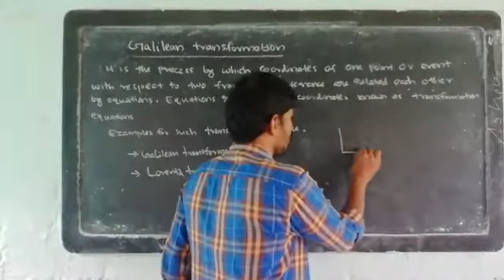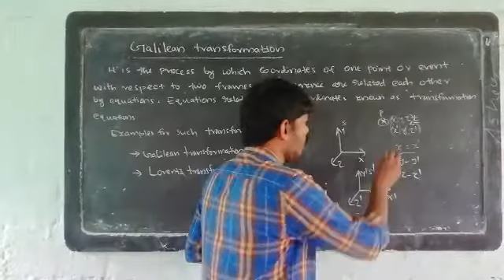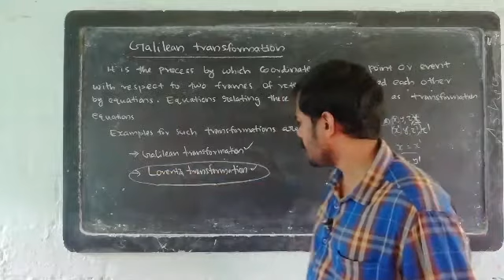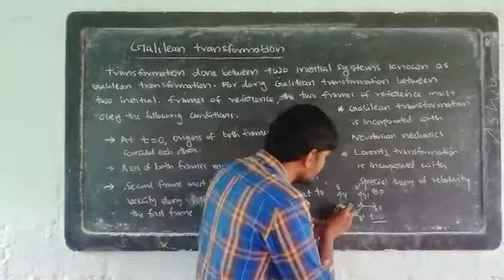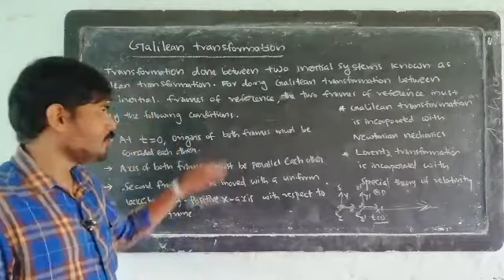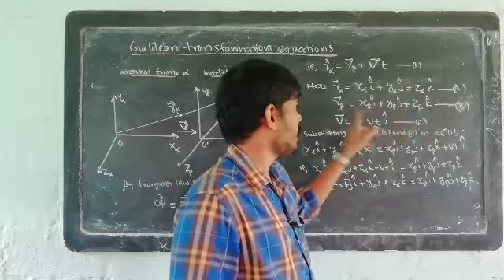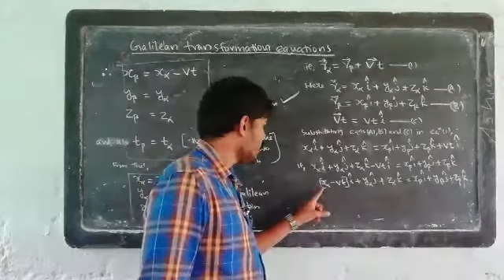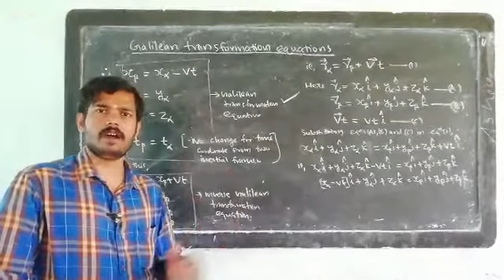Second sem BSc Physics: Chapter 1 part 3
Galilean transformation